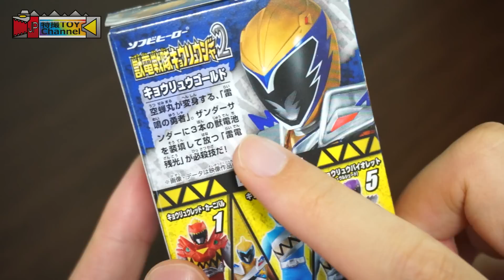食玩 ソフビヒーロー獣電戦隊キョウリュウジャー2 2 キョウリュウゴールド レビュー / CandyToy Kyoryuger Kyoryu-Gold Review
ソフビヒーロー獣電戦隊キョウリュウジャー2のラインナップは以下の５種類です。

・キョウリュウレッドカーニバル
・キョウリュウゴールド
・キョウリュウシアン
・キョウリュウグレー
・キョウリュウバイオレット